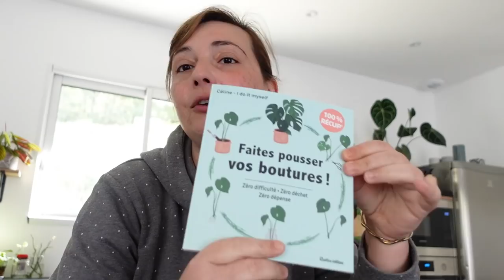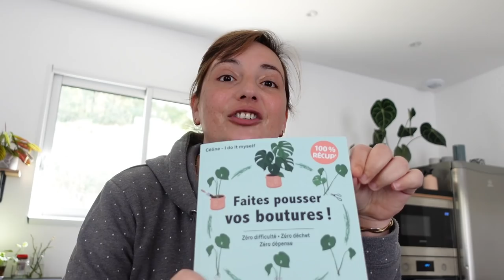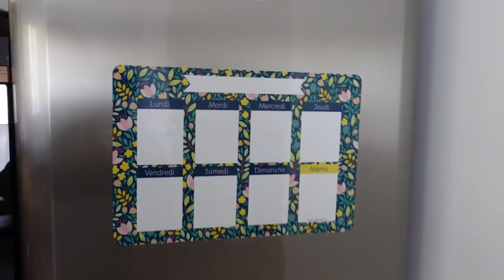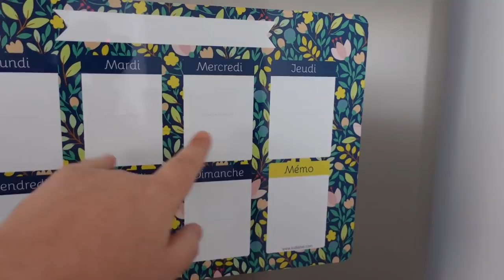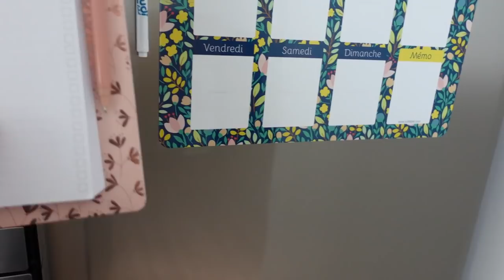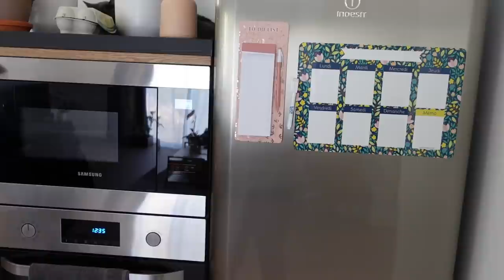VLOG DECO #7 | J'ai enfin mon bureau!!!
❤ Hello, dans cette vidéo, voici déjà le vlogdeco #8, ça avance je suis contente, dans ce vlog, on va voir pas mal de petites choses mais principalement l’installation du bureau.

❤Ce que vous avez vu dans la vidéo :
Céline – I Do It My Self

❤ Au quotidien :
BAC de Rempotage ELHO
Grillage pour que le terreau ne s’échappe pas par les trous de drainage
Pelle cuillère
Serre rigide VILMORIN
Gants Rostaing

❤Tout pour mes plantes vertes :
Terreau poids plume
Engrais OSMOCOTE
Engrais NBioo
Fibre de coco
Réserve d’eau
Humidificateur d’air

❤Des livres utiles pour les plantes d’intérieur :
Arrêtez d’assassiner vos plantes d’intérieur !